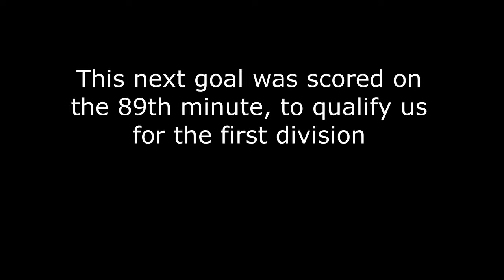Charlie Robinson football/soccer highlight video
My football highlight video